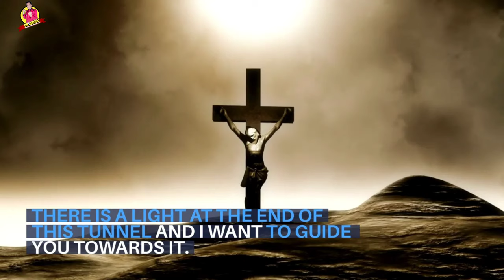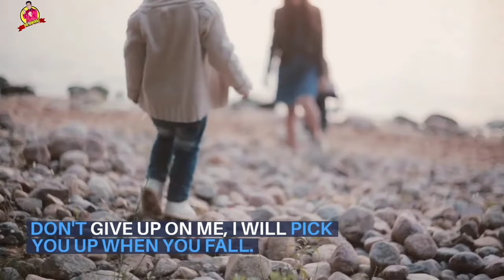God Says This Message Will Manifest What Your Have Prayed For | God Helps